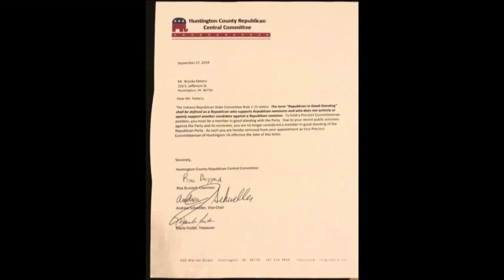Huntington's GOP to regroup after loss of mayor's office